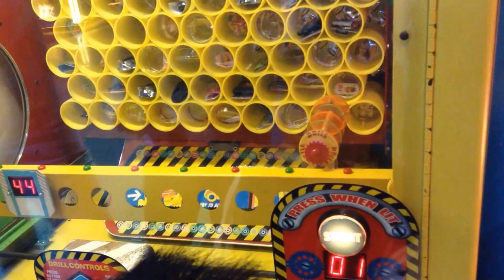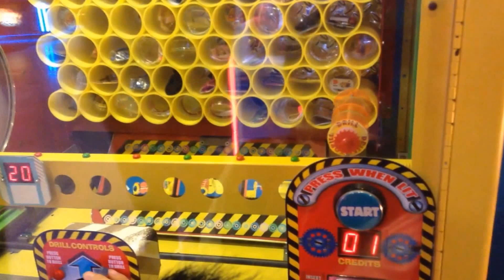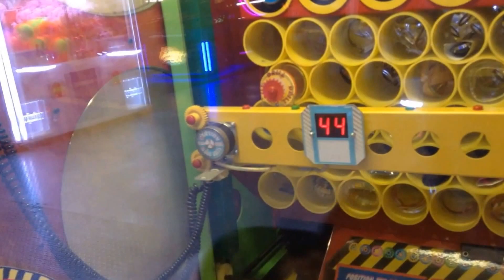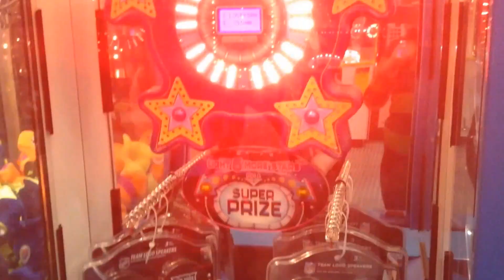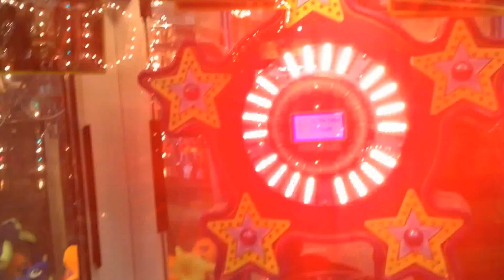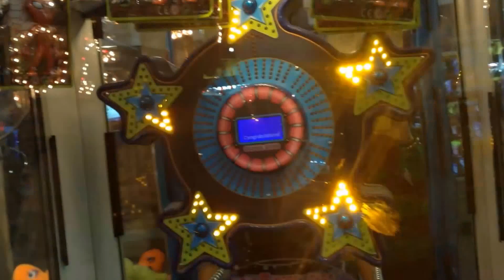Short Arcade Wins - Mini Hotel Transylvania 2 + More